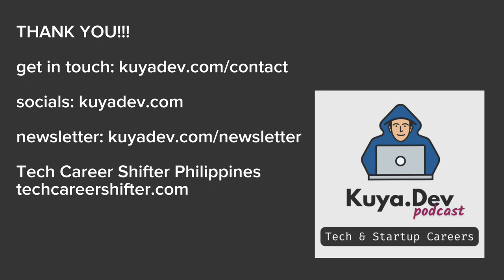S05E09 | The Importance of Career Shifters in Tech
Why does the tech industry need Career Shifters?